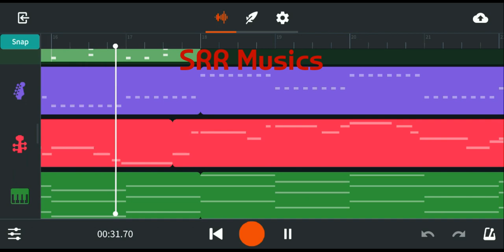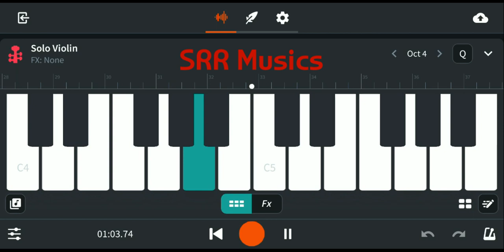Oru Viral Puratchi | Sarkar | Thalapathy Vijay | AR Rahman | AR Murugadoss | SRR | BAND LAB Cover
Headphones Recommended 🎧🎧🎧...